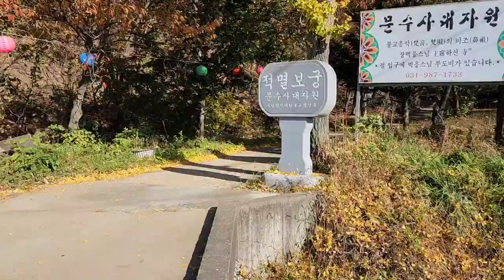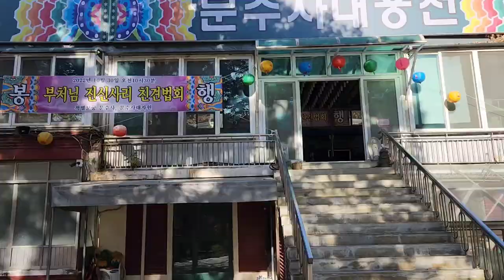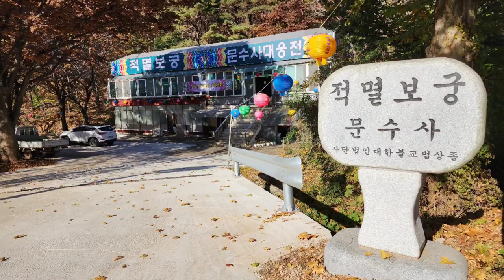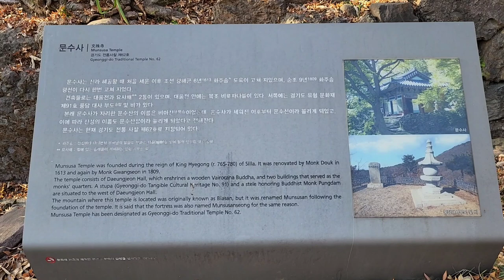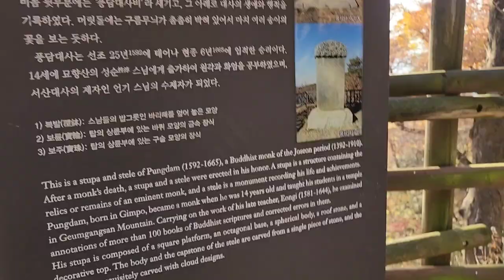[한국 사찰여행 ~ 문수사]문수산의 중턱에 자리한 적멸보궁의 비로자나불이 있는 천년고찰 문수사,Moonsoosa Temple in korea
문수사는 경기도 김포시 월곳면 성동리에 있는 사찰이다
 신라 혜공왕(765~780)때 창건된 천년고찰이다
 문수산 자연휴양림 주차장 바로 옆에 적멸보궁 문수사가 있으며 문수산의 정상 바로 아래 산의 중턱에 접근을 하기 힘든 위치에 문수사의 별채가 있다

 적멸보궁과 대웅전은 입구 사찰에 있으며 산의 중턱에 있는 사찰에는 종무소와 약수터,비로전과 3층석탑등이 있다
 조금 아래로는 조선시대 승녀였던 풍담대사의 부도와 비가 있다

 문수산은 해발 376m로 높지는 않으나 이곳에 일찌기 조선 숙종때부터 축성된 산성이 자리하고 있다
 산성의 길이는 6,123m정도이며 1866년 고종 3년에 일어난 병인양요때는 이곳이 프랑스에 점령당하기도 하였던 뼈아픈 역사를 지닌 곳이기도 하다